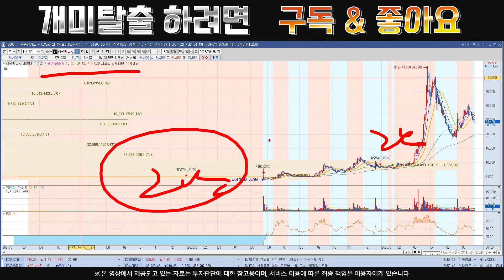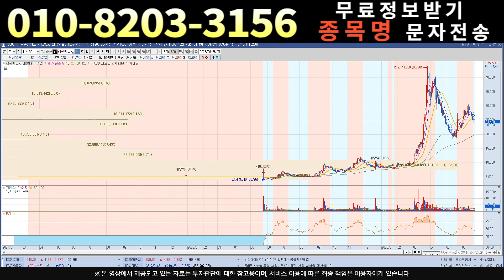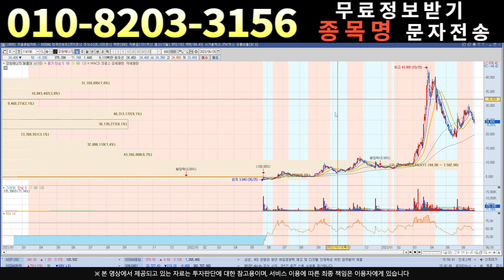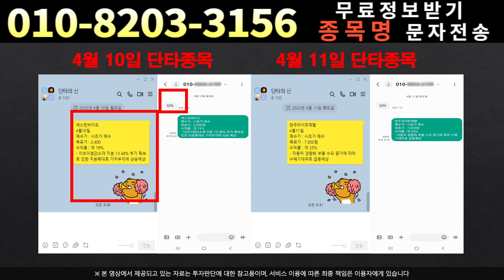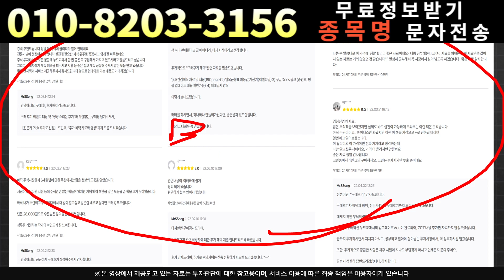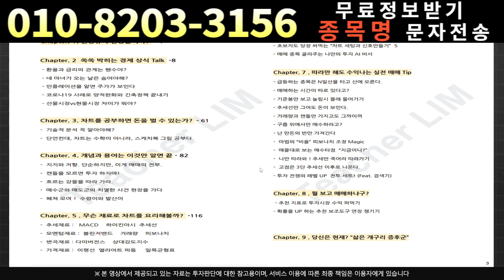[주식]강원에너지 - 최대주주의 재매수??!곧 급등 나오겠는데요?